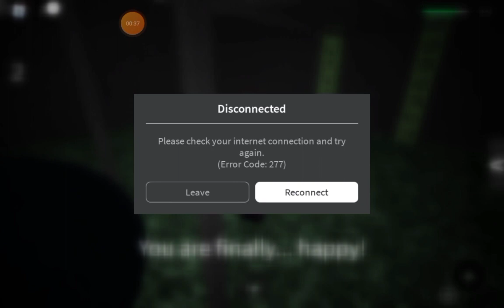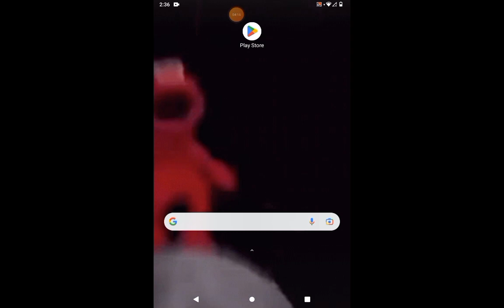playing two random games